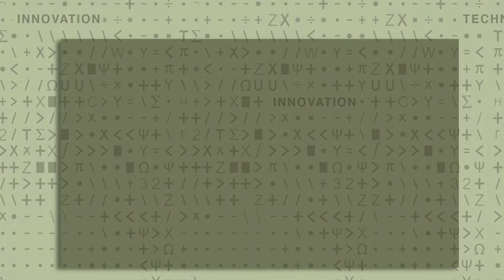001 - Ali Merchant - Introduction to iQ3Connect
Ali Merchant, iQ3Connect